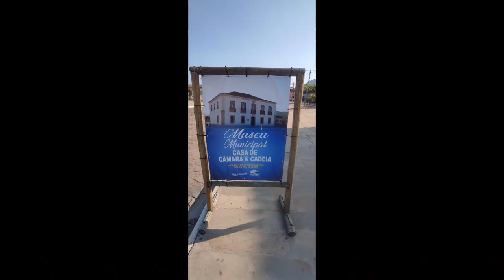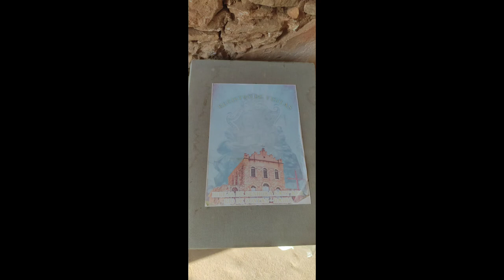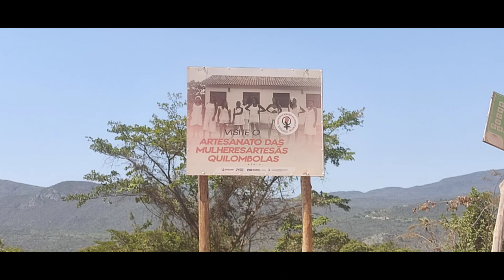Passeio na cidade de Livramento Bahia, mais pontos turísticos.